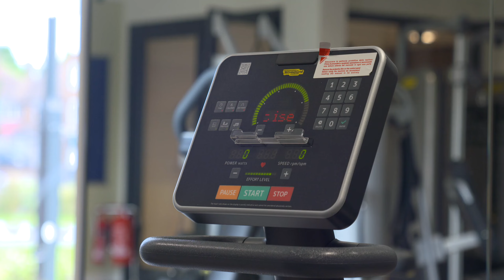Welcome to Solihull Village!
Welcome to Solihull Retirement Village! Having only opened its doors in January 2021 this is the newest ExtraCare development. The village offers a new lease of life for the over 55s, with ExtraCare's philosophy being that later life is for doing more, not less. Solihull Village gives you the chance be part of an active and vibrant community, where you can share your skills and learn new ones.